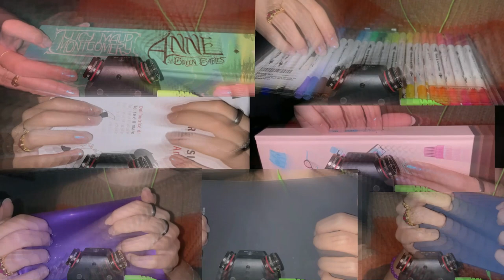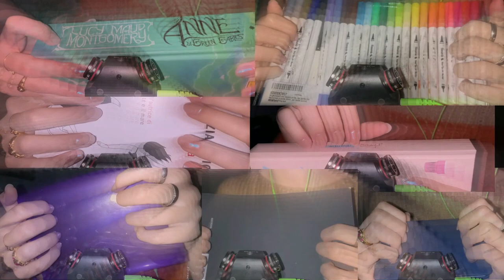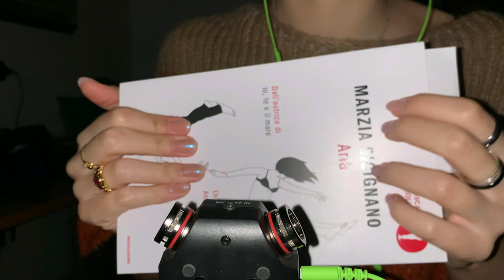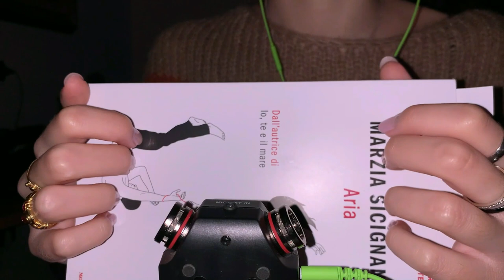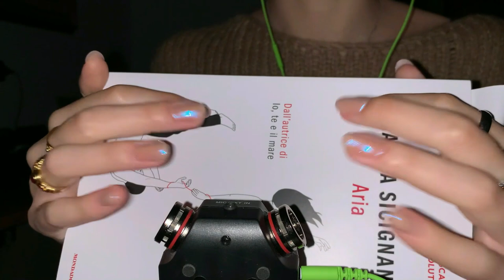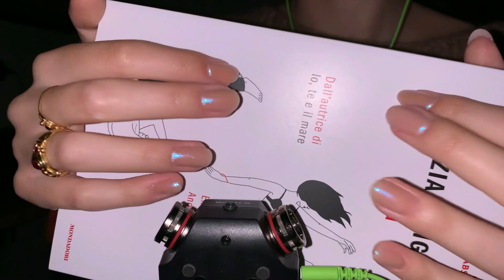ASMR Extreme Tapping | Slow and Gentle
this time i wanted to do something different with the intro, tell me if you like the layered sounds and if you want a single video all about it :)